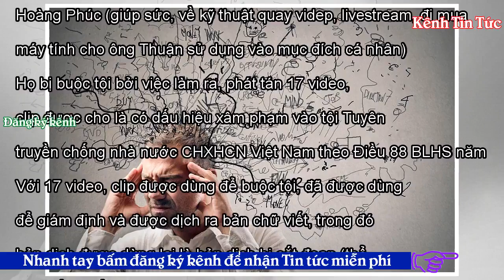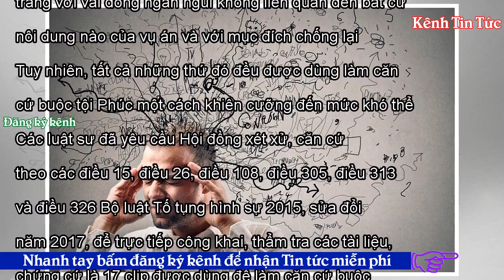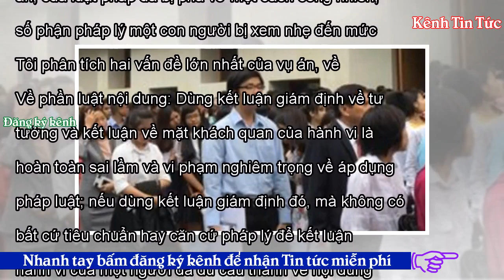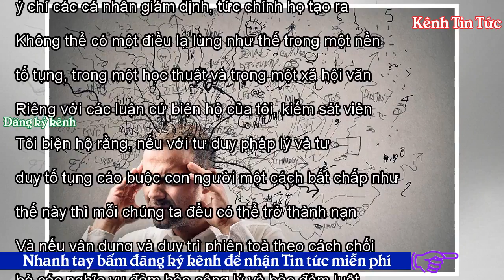Những chứng cứ tưởng tượng - Kênh Tin Tức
Tweet Share 0 +1 Pinterest 0 Email FB Luân Lê 1-2-2018 Trần Hoàng Phúc. Ảnh: internet Phiên toà ngày hôm qua, có nhiều vấn đề về luật pháp bộc lộ và cả những yếu kém của nền tư pháp cũng như tư duy pháp lý của những người tiến hành tố tụng vốn vẫn được vận hành theo một lề thói lạc hậu, bất khoa học và thường vi phạm ngay cả chính luật pháp mà họ đã đặt ra. Cả ba người gồm Vũ Quang Thuận (chủ mưu), Nguyễn Văn Điển (trực tiếp giúp sức và ở cùng nhà với Thuận) và Trần Hoàng Phúc (giúp sức, về kỹ thuật quay videp, livestream, đi mua máy tính cho ông Thuận sử dụng vào mục đích cá nhân). Họ bị buộc...